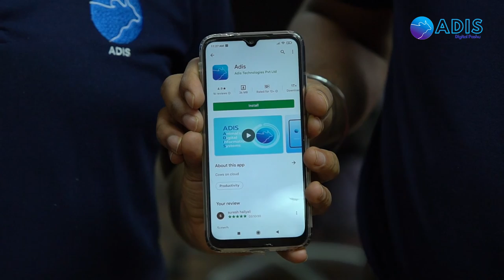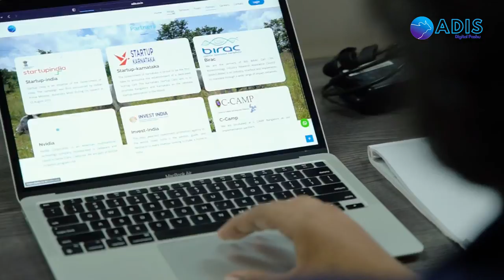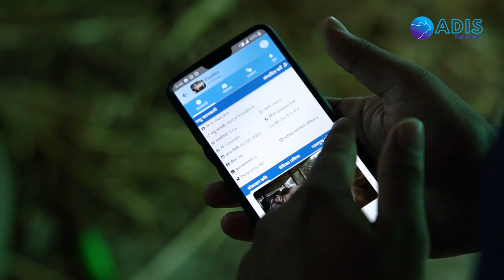Revolutionizing Animal Management | ADIS Technologies Intro | Digital Identity & Traceability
ADIS (Animal Digital Information Systems) is a groundbreaking app designed for the digital management of animals using their unique biometric data. With our patented technology, ADIS can tag animals biometrically, enabling accurate identification and authentication of livestock anywhere, anytime. This revolutionary solution ensures farmers have access to holistic health management, fraud detection for insurance and banking, and tools to maximize livestock profitability, all while minimizing impacts on our food ecosystem.

In today's digital age, nearly everything has a digital identity—but animals remain difficult to identify due to outdated, non-digital tagging systems. That’s where ADIS steps in. Our mission is to provide animals with a full-proof, biometric identity and capture critical data related to animal health, including vaccination, pedigree, and other health records, facilitating scientific management of livestock.

ADIS empowers farmers by putting vital information directly in their hands. Leveraging smartphones, we generate Big Data for cattle, stored in a centralized database, acting as a Pocket ERP Tool for farmers—whether big or small. This technology links with fintech services, enables cattle insurance, forecasts milk production, and supports remote veterinary services. By giving farmers data-driven insights, ADIS helps improve animal health, productivity, and sustainable farming practices, leading to enhanced profitability.

Our solution is robust, hardware-independent, and accessible to farmers even in the most remote villages, allowing them to manage livestock in situ. With ADIS, we aim to transform animal management practices and bring about positive changes in agriculture, environmental sustainability, and economic stability for farmers.

In summary, ADIS offers a biometric-based, non-invasive tagging system that empowers farmers with the data they need to make informed decisions, improving the efficiency and sustainability of livestock farming across India.

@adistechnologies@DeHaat